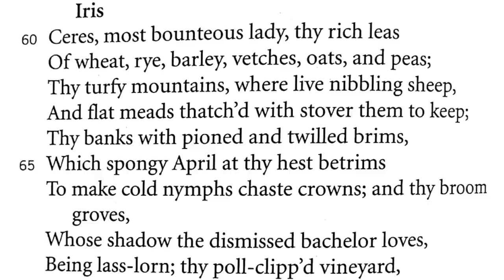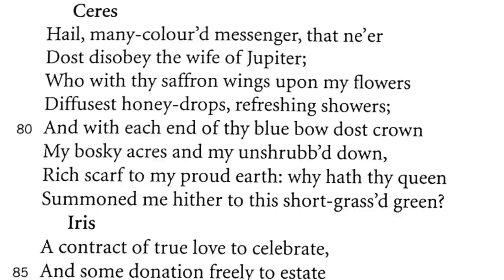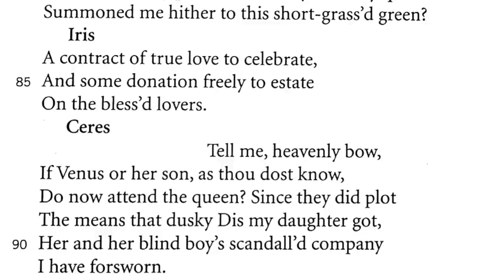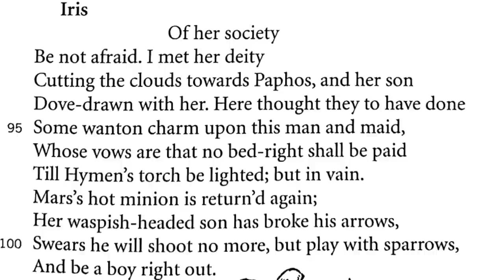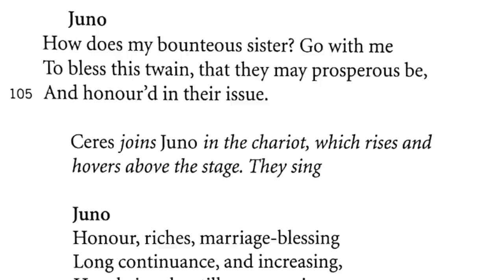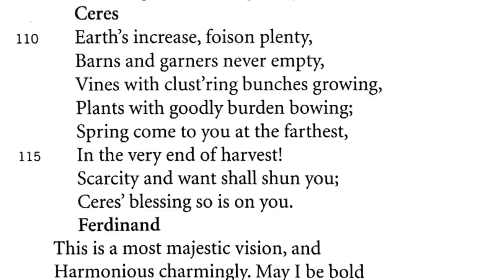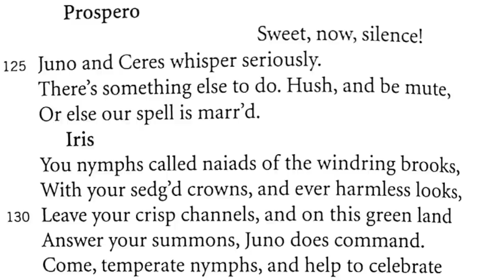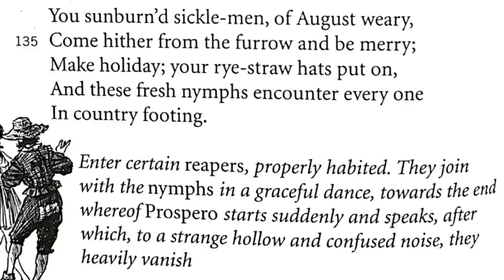The Tempest Act 4 (Part Two) | The Important Masque scene | ISC English Class 12 | T S Sudhir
We are on Telegram and Instagram as well.

Note : Ceres is pronounced both as Ser-ez and as Seer-uiz.

The Tempest Masque scene
Prospero magic in The Tempest
The Tempest Act 4 Scene 1
The magic of the spirits in The Tempest
Shakespeare using the Masque scene in The Tempest
The Tempest ISC Class 12 English Literature
How to study The Tempest
How to score good marks in English 2 ISC
How to revise The Tempest
How to score high marks in Tempest questions